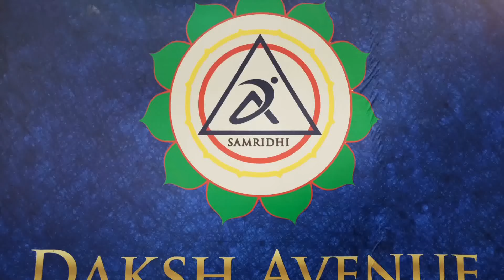Samridhi Daksh Avenue - 3&4 BHK Luxury Apartments | Construction Updates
Samridhi Daksh Avenue is a luxury Project located in Sector 150, Noida Expressway and well connected by major roads like Noida Greater Noida Expressway. This project has been developed by Samridhi Group who is one of the reputed developers in the Noida. The Project current status is Early Stage. The Apartment units are available in various configurations like 3 BHK and 4 BHK with all modern amenities.

Available sizes in Samridhi Daksh Avenue
3BHK + 3 TOILET + DRESS  1980 sq.ft
3BHK + 4 TOILET + DRESS+ Servant 2230 sq.ft
4BHK + 5 TOILET + DRESS+ Servant 2990 sq.ft

AceGolf Shire
Logix Neoworld